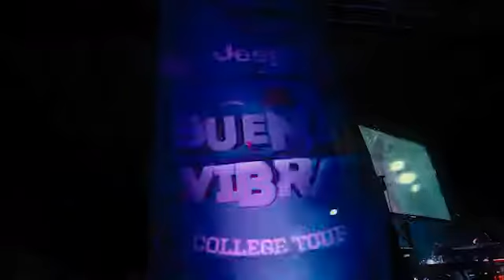Buena Vibra College Tour 2018 - Universidad Interamericana de Arecibo (21 de marzo)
El pasado 21 de marzo el Buena Vibra College Tour llegó a al Inter de Arecibo. ¡Que mucho se bailó!